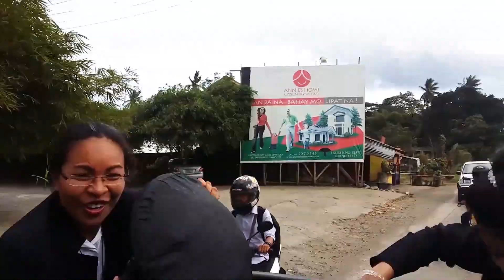Behind The Scene|| Wedding Coverage| Photoshoot| Once In A Life Time Memories: Kim And Che2 Wedding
This video is the behind the scene of my client  Kim Ralph and Cherrylyn wedding. Their wedding preparation and reception held at Fabian Residencia, Campo Calinan Davao, Davao Del Sur.  The church venue at Sacred Heart Parish Calinan, Davao City.

The wedding was just a simple preparation and DIY yet an extraordinary party and a  spectacular wedding celebration at the groom's house.

   🅵🅱: 🅺🅷🅾🅾🅽🅽🅴🆈 🅰ñ🅰🅱🅸🅴🆉🅰 🅲🅷🆄🅸 🅻🅴🅴

// Services Offered: We accept wedding coverage, prenuptial, engagement, debuts, and any special events...